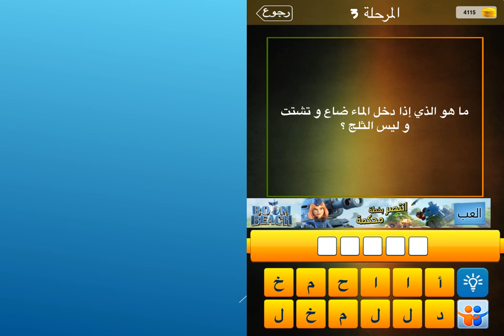ما هو الذي اذا دخل الماء ضاع وتشتت وليس الثلج؟